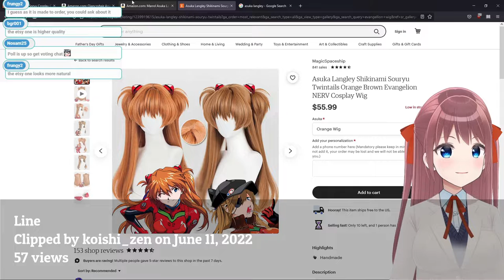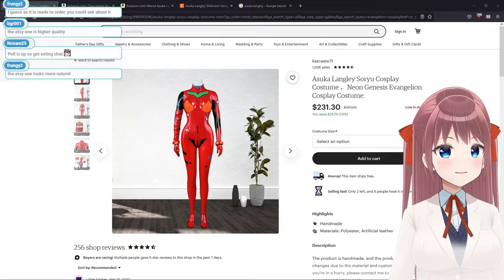10 Most Viewed @MiyuneBun Clips June 2022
Check out miyune!